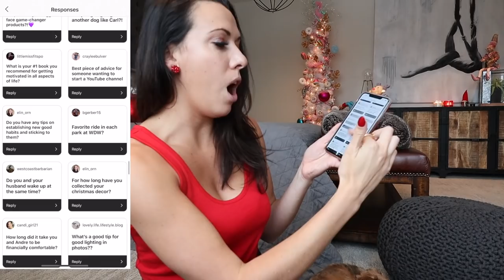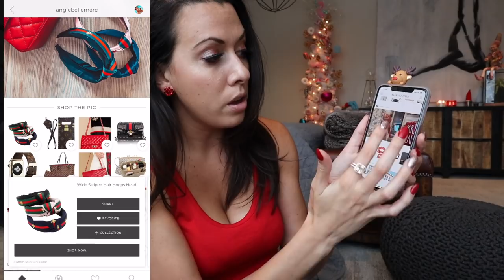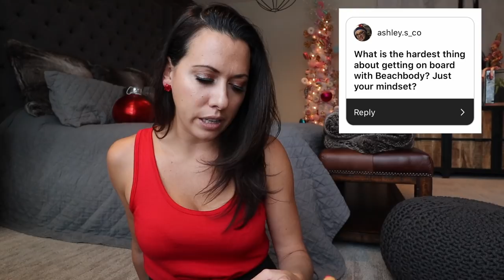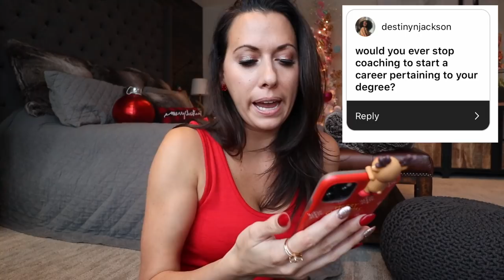Disney . House . Moving . Money .Babies | Ask me Anything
AngiesVeryMerryParty2019 DAY 14

Answering ALL your questions for IG stories.